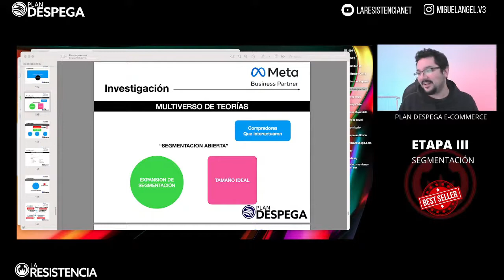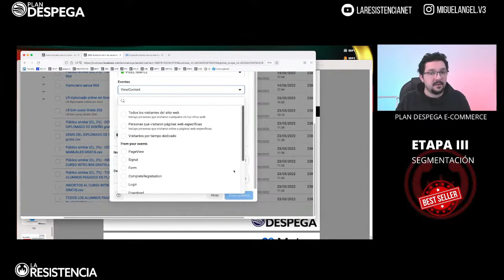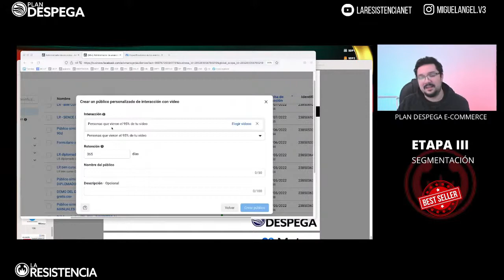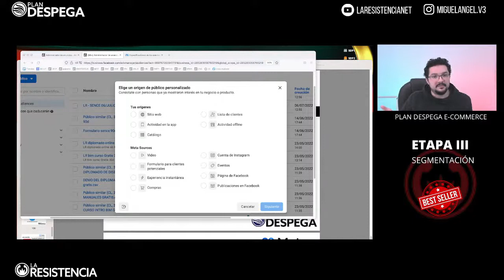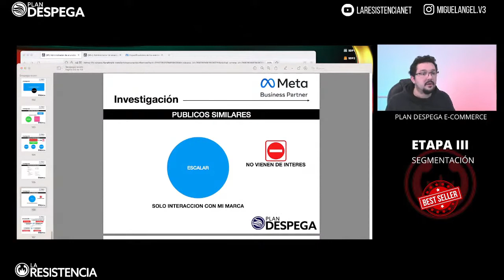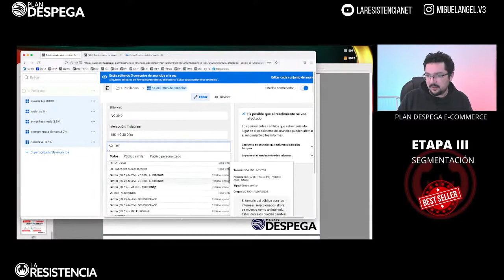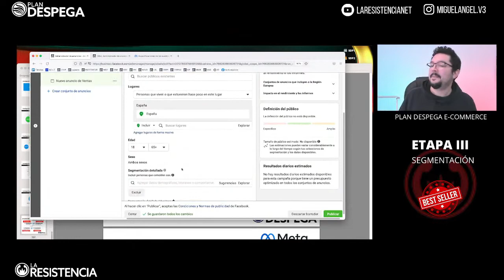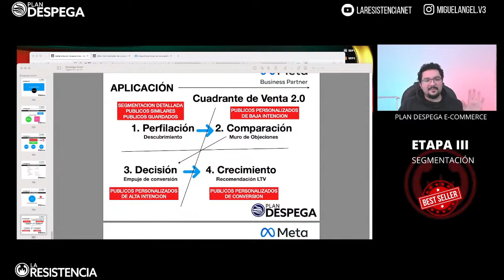Los Públicos Más Rentables Del 2023 en Facebook Ads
𝗣𝗮𝗿𝗮 𝗽𝗼𝗱𝗲𝗿 𝗰𝗿𝗲𝗮𝗿 𝘁𝘂 𝘁𝗶𝗲𝗻𝗱𝗮 𝗱𝗲 𝗦𝗵𝗼𝗽𝗶𝗳𝘆 𝗹𝗼 𝗽𝘂𝗲𝗱𝗲𝘀 𝗵𝗮𝗰𝗲𝗿 𝗰𝗼𝗻 𝗻𝘂𝗲𝘀𝘁𝗿𝗼 𝗲𝗻𝗹𝗮𝗰𝗲 𝗿𝗲𝗳𝗲𝗿𝗶𝗱𝗼 𝘆 𝘁𝗲𝗻𝗱𝗿á𝘀 𝗲𝗹 𝗽𝗿𝗶𝗺𝗲𝗿 𝗺𝗲𝘀 𝗱𝗲 𝗦𝗵𝗼𝗽𝗶𝗳𝘆 𝗽𝗼𝗿 𝟭 𝗱ó𝗹𝗮𝗿

¿Te gustó lo que hacemos? Te dejo una invitación a nuestras redes, contenido TODOS los días.

Entender lo que los publicos personalizados y los publicos similares pueden lograr combinaciones de segmentos que llevarán tus ventas al siguiente nivel.